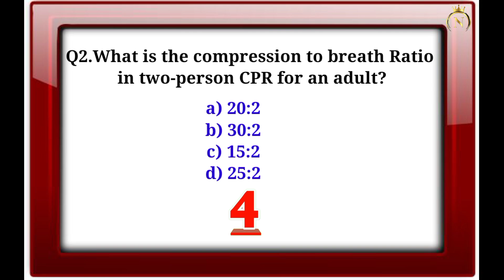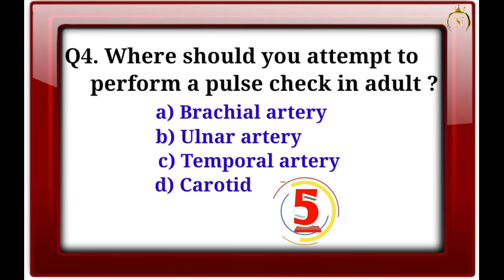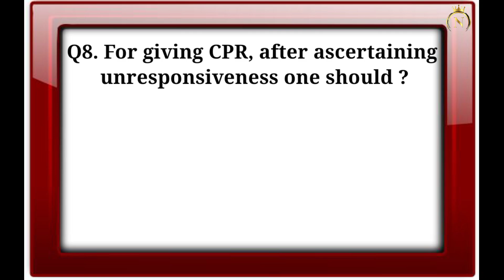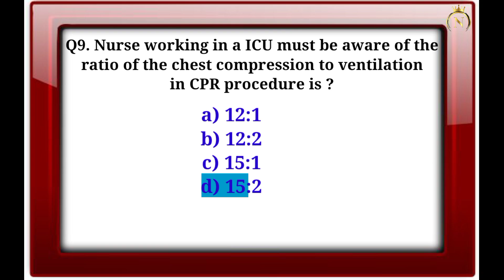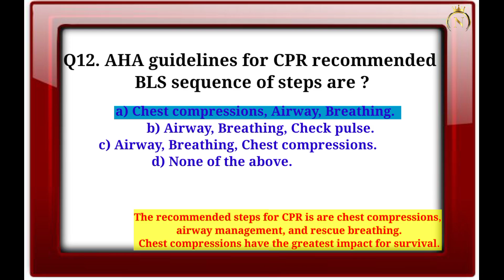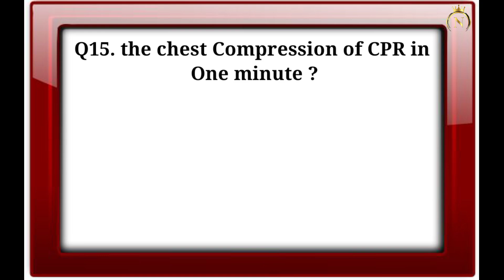Top 30 important MCQ-CPR || CPR related questions